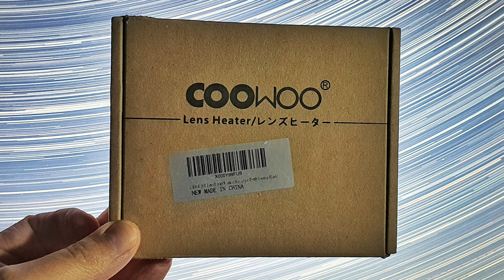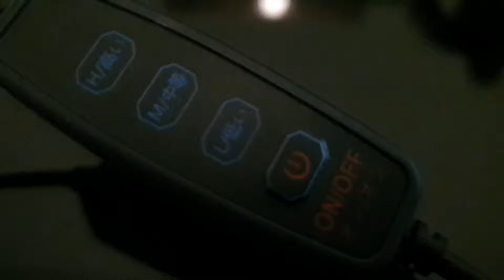LENS WARMER FOR ASTROPHOTOGRAPHY |4K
In this video I'll talk about my LENS WARMER FOR ASTROPHOTOGRAPHY |4K and why i use it and how it prevents Dew and Fog forming on my Lenses and my experiences on using it in the field.
Also Ill share exciting news of an item at the end of the video that will, i know increase my productivity and creativity so please keep watching ;)

Amazon link of which i receive nil from sales

COOWOO Lens Heater Warmer Dew Heater with Temperature Regulator Strip for Ice Fog Universal Camera Telescopic Bottle Heating (Black)

In the next video I'll be recreating a photo from last weeks video using my new item to my photography bag!

So you don't miss it :)

My Youtube upload schedule is once a week, every Saturday at 9am GMT and it would be great to have you on board, so hit the subscribe button and notification bell to get notified of my up coming photography misadventures.

Camera - Canon 5d mk4
Samyang 14mm 2.8
Neewer battery Grip
Slider - Ashanks Smooth c300
K&F Carbon Fibre tripod

Drop me a comment tell me what you LIKED/DISLIKED.

Got any video suggestion?
Drop them in the comments below.

Stay Safe

John